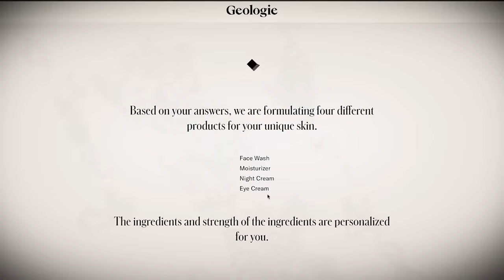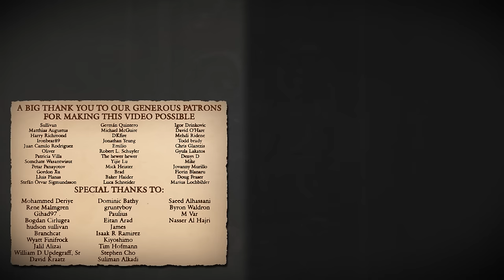Battle of Palkhed, 1728 AD ⚔️ Mughal - Maratha Wars